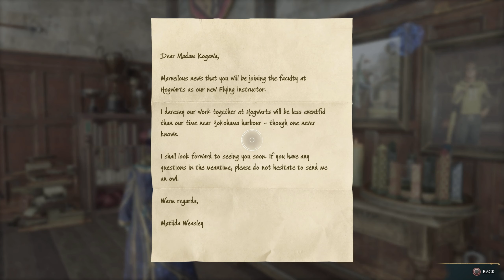Hogwarts Legacy - Divination Class & Beasts Class Ep016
Attend Divination Class Professor Onai teaches me (DESCENDO). Professor Kogawa has assigned additional tests she would like complete before she'll teach me (GLACIUS). I ran a cross a future ambassador of the Mermish people. Who asked if I would retrieve an artifact for her. I attend Beast class and meet a fellow student who has a secret she liked to share. Finding Imelda Reyes at the Quidditch field where I take on her record.